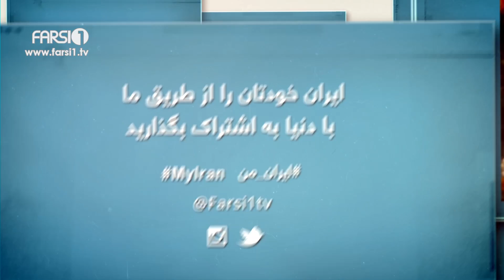FARSI1- My Iran 19 / فارسی1 – ایران من – شماره ۱۹